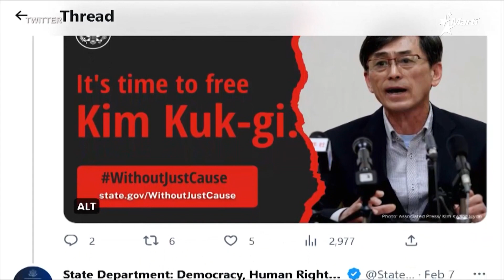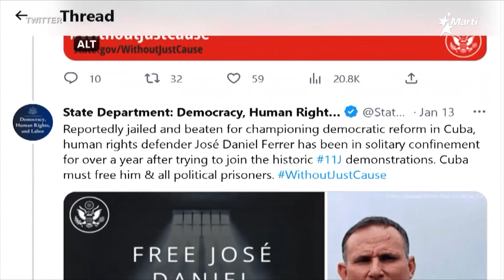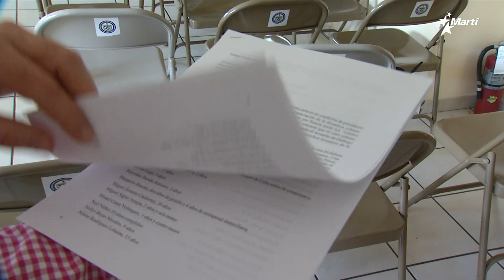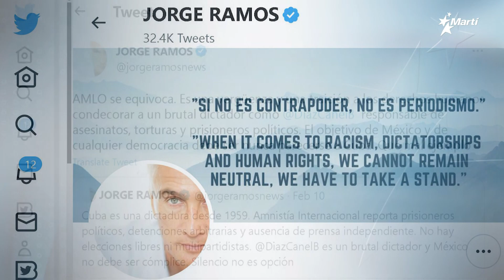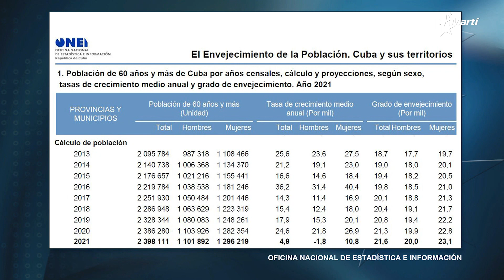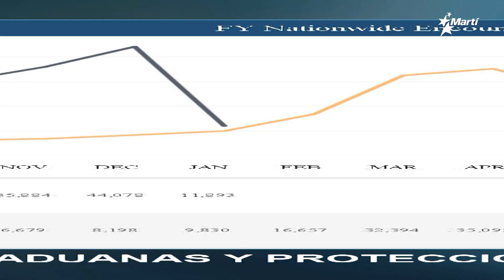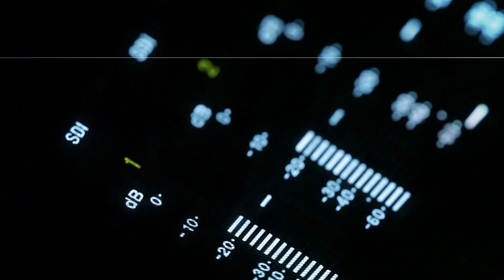7N30 | Resumen semanal de noticias | viernes, 17 de febrero del 2023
Resumen de los acontecimientos más importantes que tuvieron lugar durante la semana en Cuba, EEUU y el mundo: Alejandro Marcano Santelli nos trae esta semana 🔷 Cuba cerró enero con 1077 prisioneros políticos, según informe de Prisioners Defenders 🔷 José Daniel Ferrer y Maykel Castillo "El Osorbo", son parte de la campaña "Sin Causa Justa", lanzada por el Departamento de Estado de EEUU para denunciar el encarcelamiento por regímenes autoritarios, entre otras noticias.